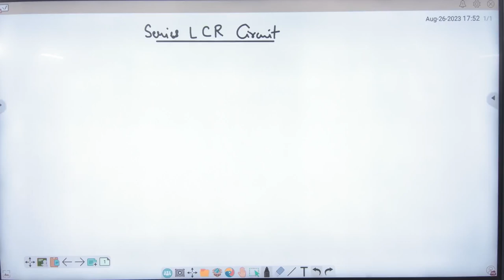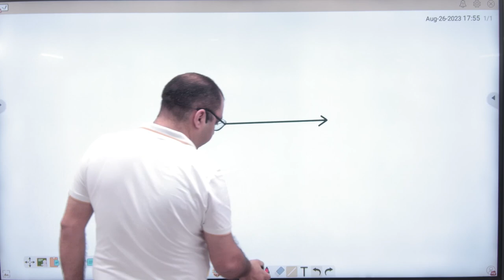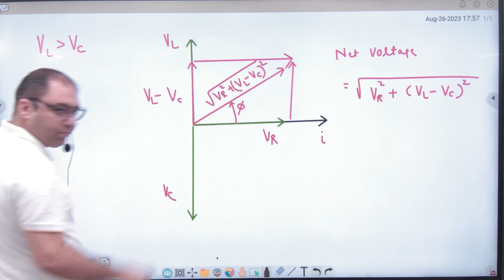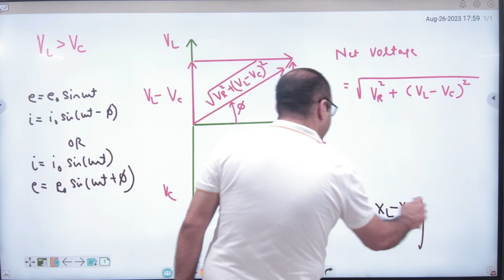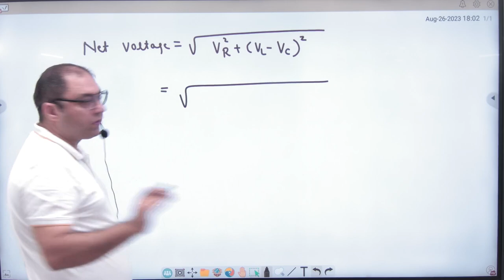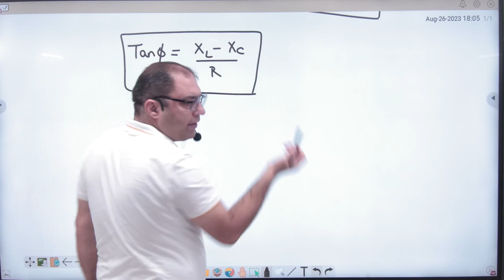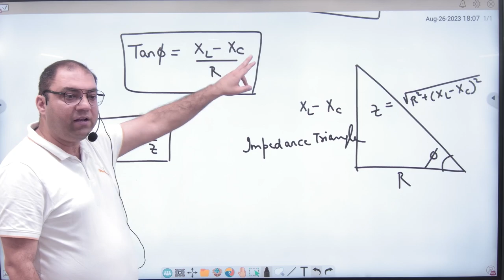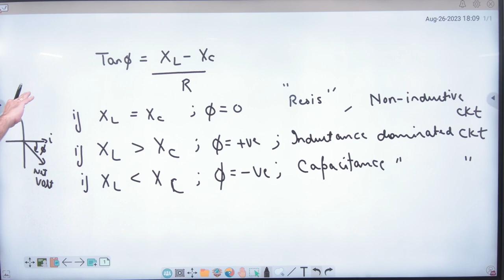2 Series LCR circuit